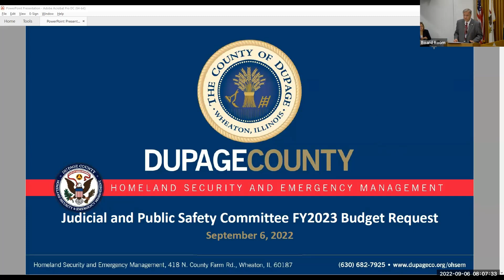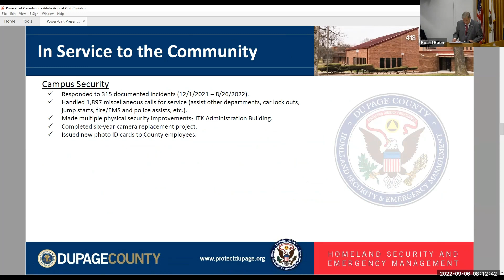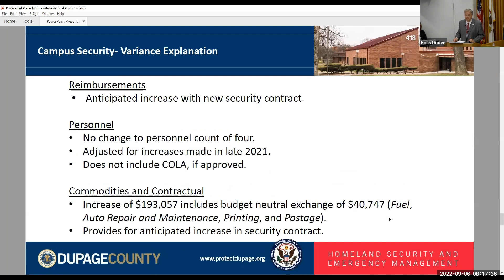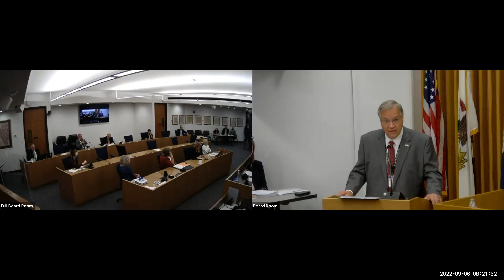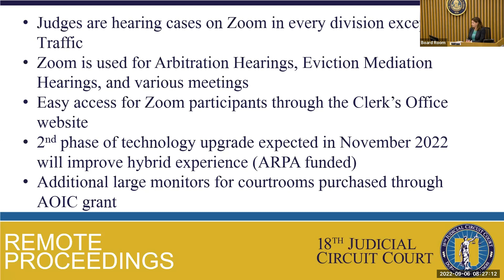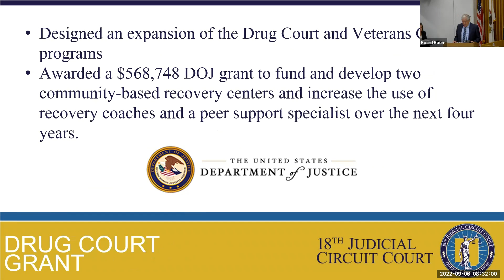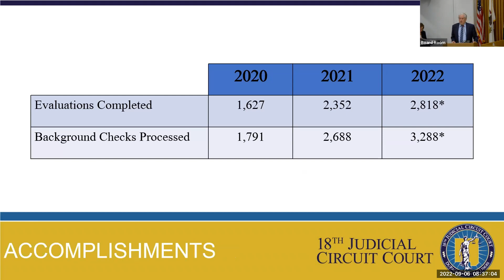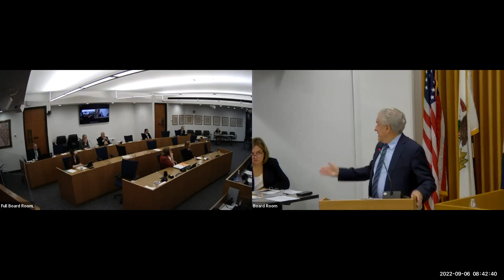DuPage County Judicial and Public Safety Committee, Tuesday, September 6, 2022, 8:00 am